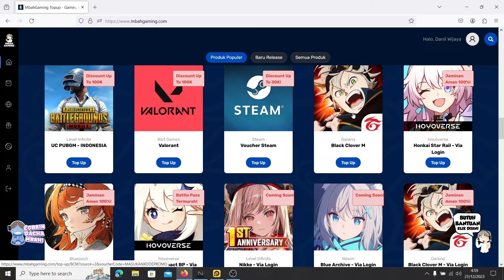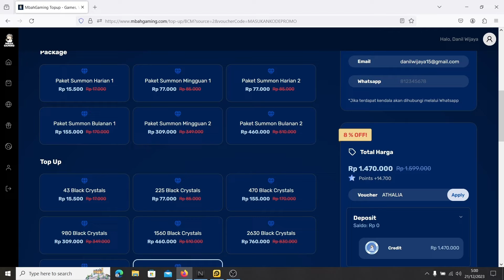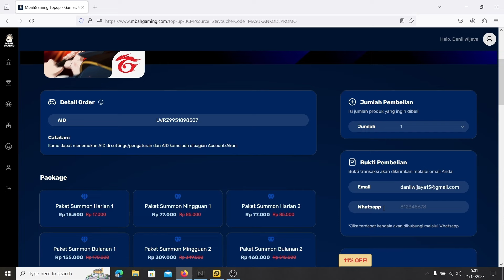TEAM DEFEND META MODERATOR NOZEL SILVA DUET CHARMY B5 ‼️ - BLACK CLOVER MOBILE🔥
KODE REDEM :
GLOBALLAUNCHON1130
BCMGACHAGAMING
BCMXTAPTAP